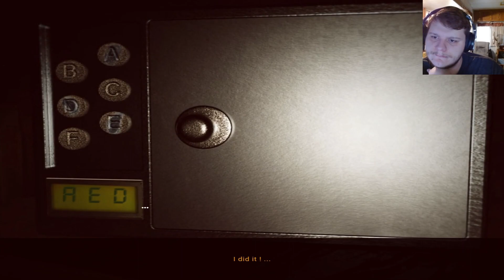You are invited | Invitationem